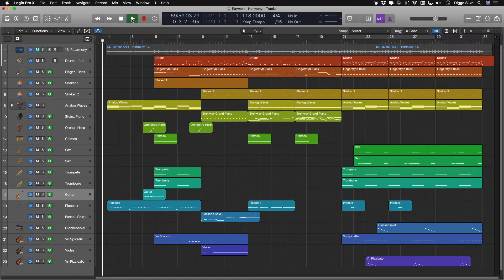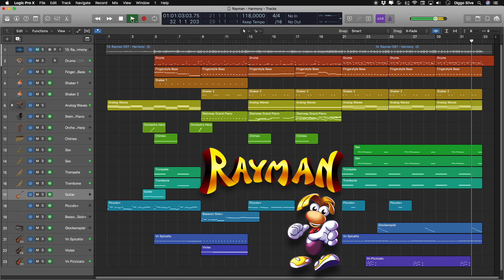Rayman Theme (Cover by Diggo) LOGIC PRO X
⚠️ Payment only through PicPay